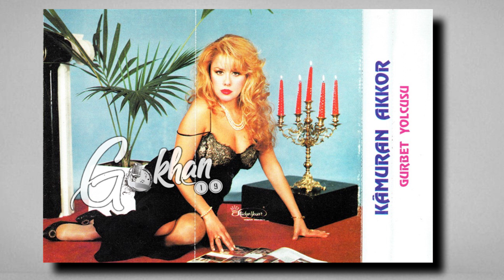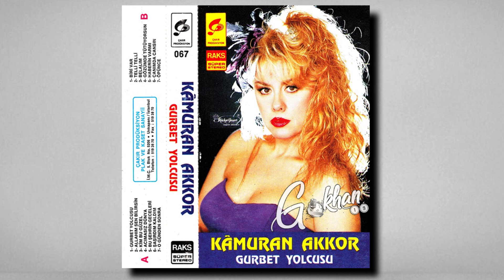Kamuran Akkor - Bu Şehrin Geceleri 1990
Söz: Ahmet Selçuk İlkan
Gokhan19/Çorum